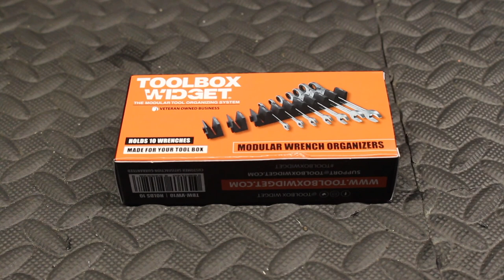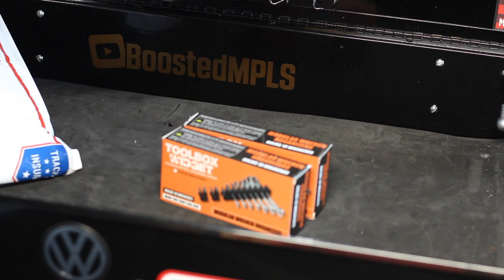Toolbox Widget Review - Saved a TON of space in my Harbor Freight Toolcart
Vertical Wrench Organizers

Holds 10 Wrenches

Modular Vertical Wrench Organizers made for your Tool Box!

The absolute easiest, fastest and best way to properly organize your wrenches in your toolbox! Organize a typical wrench drawer in about 5 mins. Mechanics everywhere are loving them and can't believe how easy and great they work.

Each kit holds 10 wrenches, but add more holders as needed.
Holds micro wrenches up to 2" or 52mm in any order.
Holds wrenches vertically and saves about 40% of drawer space.
Connect vertical wrench widgets to the angled version with optional adapters.

Strong Neodymium magnets, over 40lbs of pull per a kit.
Magnets hold widgets securely in place, even with a slam.
Works great with thin drawer liners.
Orange missing tool indicators makes inventory easy.
Widgets are 1.5" tall and fit into shallow drawers.

Each kit comes with a 2.5 x 5 sticker for your toolbox.
Optional snap-in size labels are available, not included.
Lifetime warranty (must register).
Mechanic and Veteran Owned.
Multiple patents pending, PCT, and trademarks.

Camera gear I use:
Sony Alpha a6400 w/16-50 kit lens
40.5MM Variable ND Filter for Sony 16-50mm Lens
SMALLRIG Cold Shoe Adapter Relocation Plate for Sony A6100/A6300/A6400 - BUC2317
Sony 18-105mm F4 G OSS Lens
72mm ND Filter for Sony 18-105mm f/4 G OSS E PZ Lens
Sony 10-18mm F4 OSS Wide-angle Zoom Lens
Sigma 30mm F1.4 Art DC HSM Lens for Sony
GoPro Hero5 Black
Docooler V2 Pro Sports Camera Cage Vlog Case Protective Cage with Filter Mic Adapter Compatible with GoPro Hero 7 6 5 Black for External Microphone Mini Video Light Pole Mount & Pro 3.5mm Mic Adapter
GoPro Pro 3.5mm Mic Adapter
Manfrotto PIXI Mini Tripod, Black
Rode Wireless Go
Hosa YMM-261 3.5 mm TRS to Dual 3.5 mm TSF Stereo Breakout Cable
Rode VideoMicro Compact On-Camera Microphone
Purple Panda Lavalier Lapel Microphone Kit
Zhiyun Crane Plus 3-Axis Handheld Gimbal Stabilizer
Dazzne Universal Gimbal Stabilizer Handheld Grip L Bracket Rig w Cold Shoe Adapter
Zhiyun [Official] Extension Ring with 1/4 Mounting Screw for Crane Plus, Crane V2, Crane-M, Smooth 3, Evolution Handhelp Gimbal Stabilizer"
UCEC Left-Angled Micro HDMI to HDMI Male Cable Stretched Length for Cameras
NP-F550 RAVPower Battery Charger
UURig R007 Camera Monitor Mounting Bracket Adjustable Angle 1/4
FEELWORLD F6 Plus 5.5 inch Touch Screen DSLR Camera Field Monitor，3D Lut Small Full HD 1920x1080 with 4K HDMI 8.4V DC Input/Loop Output Include F550 Battery + Charger"
Manfrotto 502 Video Head MVH502AH,Black,15 Lbs
Neewer 31.5 inches/80 centimeters Carbon Fiber Camera Track Slider Video Stabilizer Rail with 6 Bearings for DSLR Camera DV Video Camcorder Film Photo
Delkin DDMNT-TRIPLE Fat Gecko Three-Arm Suction Mount
Delkin DDMOUNT-AC-QKRLS Fat Gecko Quick Release Kit
SanDisk 1TB Extreme Portable External SSD - Up to 550MB/s - USB-C, USB 3.1 - SDSSDE60-1T00-G25
Peak Design Ash Slide Camera Strap SL-AS-3 (Ash)
TARION Camera Tripod Monopod 61in with Panorama Ball Head Aluminium Travel Tripod for DSLR Mirrorless Cameras Support Macro Shots Counter Weight 13lb Payload Lightweight 16.9" Foldable Size
Tarion Camera Backpack Waterproof Camera Backpack Mirror Reflex Camera Bag Certified Protection Class IPX5 Waterproof Camera Backpack with Rain Cover for Men and Women

Tools I use:
M12 Fuel 3/8" Ratchet
Milwaukee 2853-20 M18 FUEL 1/4" Hex impact Driver
M12 Fuel Stubby 3/8" Impact Wrench
Milwaukee MLW2861-20 Mid-Torque Impact Wrench (M18 Fuel 1/2")
Milwaukee Electric Tools 2365-20 M18 Rover Mounting Flood Light
Milwaukee 2131-20 M18 ROCKET Dual Power Tower Light
Milwaukee M12 12V 3/8-Inch Drill Driver
Lodesol Flexible Magnetic Tool Holder Parts Tray